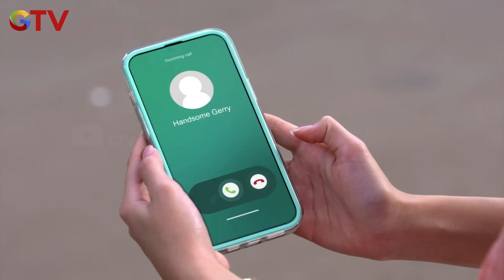Marvel Ungkapkan Isi Hatinya Untuk Amanda - Anak Jalanan A New Beginning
Marvel Ungkapkan Isi Hatinya Untuk Amanda Itulah Yang Membuat Amanda Terkejut Mendengarnya Kemseraan Mereka Berdua Semakin Kuat.

Perjalanan Boy dalam geng Anak Jalanan kembali berlanjut.
Boy bersama Anak Jalanan berhasil mengungkap kejahatan Mondy
bersama dengan geng Serigala hingga akhirnya Mondy dihukum penjara.
Perseteruan geng Anak Jalanan dan Serigala semakin panjang ketika Mondy menumbuhkan dendamnya.

Dapatkan 10.000 e-voucher belanja online senilai total Rp 1 miliar!
Caranya mudah, hanya dengan buka rekening saham/ reksa dana di aplikasi MotionTrade atau ajak teman sebanyak-banyaknya menjadi investor!

Bagikan kode referral ke teman dan dapatkan bonus e-voucher belanja sebanyak-banyaknya.

untuk informasi menarik lainnya!"""